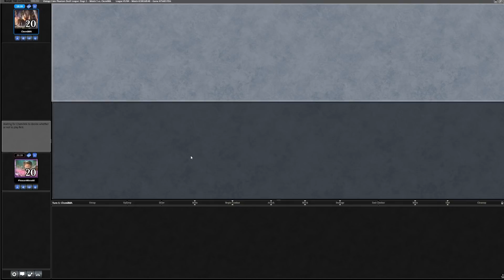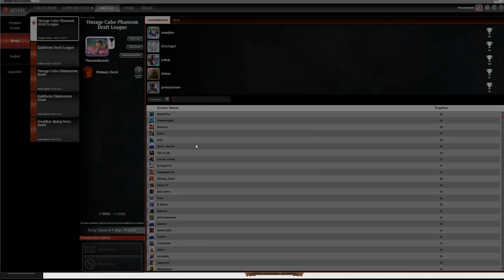Vintage Cube with Vince: Green is Always Open